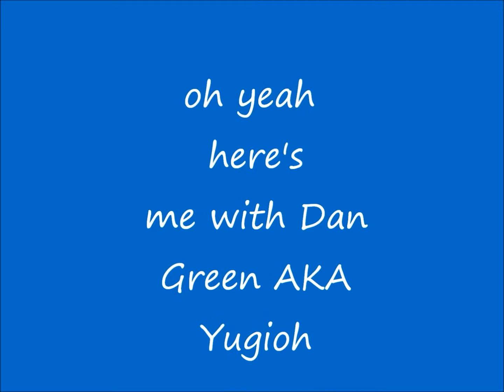supanova part 2